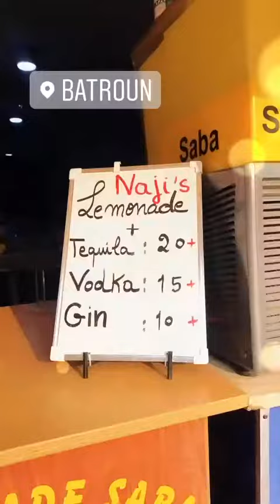CYNTHIA KHALIFEH - 24 Juillet 2021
Les amis on se retrouve pour mon vlog du 24 Juillet 2021 sur notre chaine - Pour retrouver tous mes vlogs direction ma playlist